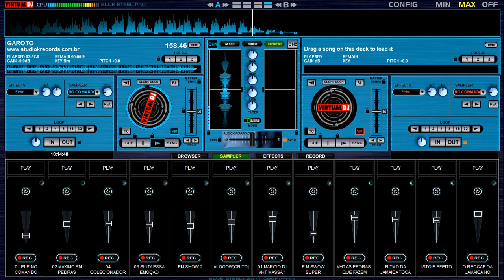MELO DE GAROTO_ DUB BROWN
REGGAE DO MARANHÃO
SE INSCREVAM!